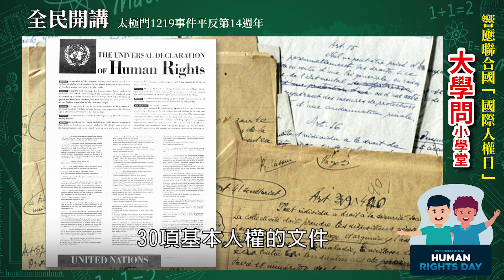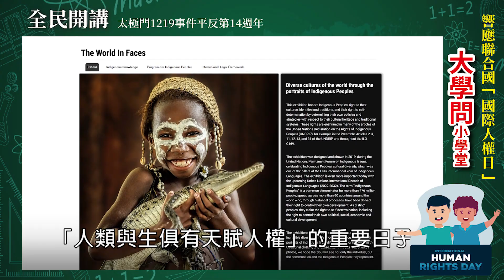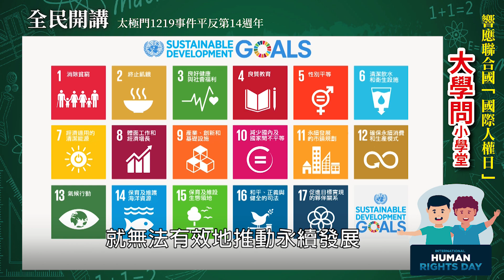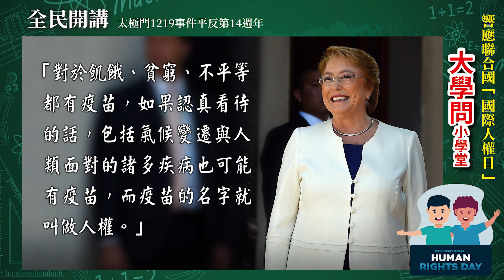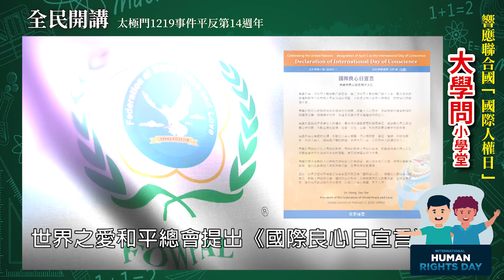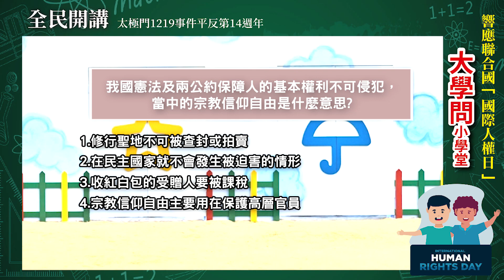響應聯合國「國際人權日」大學問小學堂｜太極門1219平反第14週年全民開講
學問不分大小，人權應該被守護，快來大學問小學堂測驗你對人權的了解吧。以選擇測驗題的方式問出台灣的現況，以舉例的方式點出太極門人權嚴重被侵害之處。

時    間：2021/12/10(五) 14:00-14:30

主持人：
00:00 Mia

與談人：
12:04 愚夫
17:52 淑美
23:18 明珠